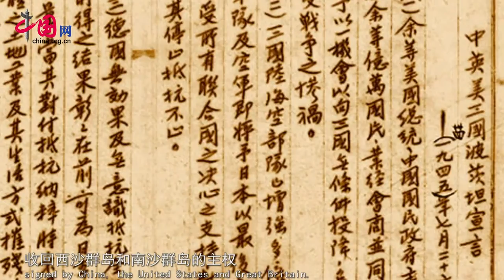South China Sea: Safeguarding sovereignty in the past century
On Nov.24, 1946, several cannon blasts were heard over the Xisha Islands of the South China Sea. The sounds came from a Chinese warship named the Yongxing; it was a declaration that China was taking back the Xisha Islands. In December of that year, the Zhongye and Taiping Chinese warships arrived at the Nansha Islands, claiming them and stationing there.